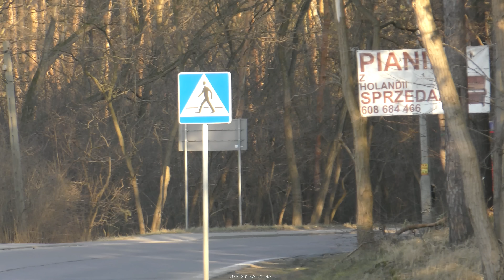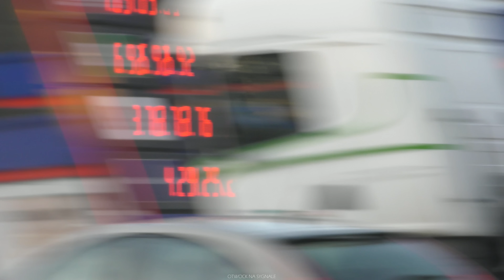[TRĄBY] [Zatrzymanie GBA przez osobówki] Alarmowo zastępy OSP do dużego pożaru traw w Józefowie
Dojazdy alarmowe zastepów z wodą i po wodę do pożaru traw w Józefowie 23.03.22.

Siły i środki na miejscu:
551[M]25 - JRG Otwock (GCBA Scania)
557[M]21 - OSP Karczew (GBA Mercedes)
559[M]21 - OSP Józefów (GBA MAN)
559[M]25 - OSP Świdry Małe (GBA MAN)